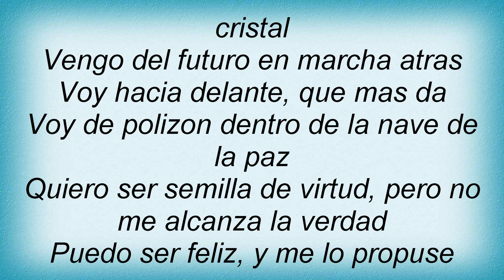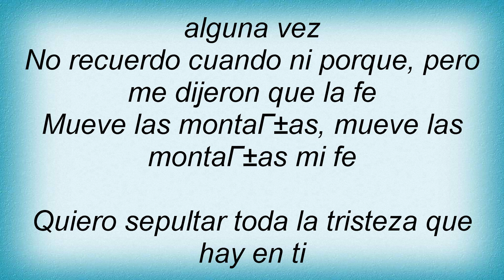Alberto Plaza - Todo Lo Que Soy Lyrics